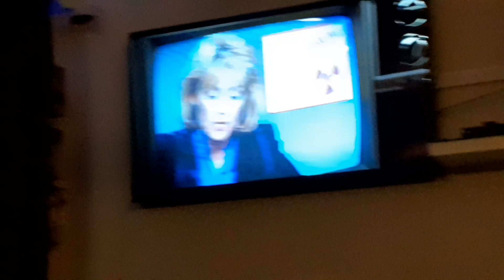Watching Back To The Future!